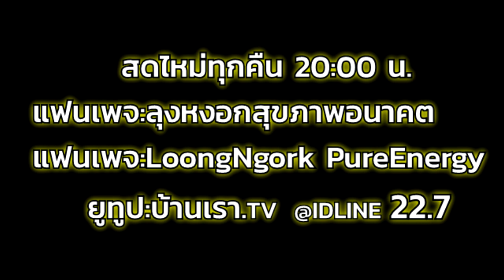ได้ปัญญามาแล้วใช้อย่างไร? I PasaLoongNgorkKikkok I 090863 I 24Hrs